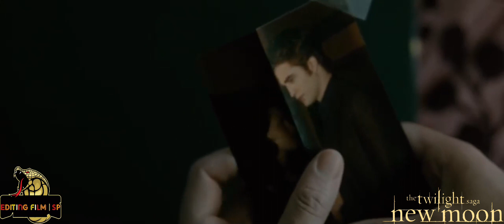"The Twilight Saga: New Moon" 🧛🏻‍♂️🧛🏻‍♀️ (2009) | Il Bacio tra Edward e Bella 💋 | ITA - HD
📽= The Twilight Saga: New Moon 🧛🏻‍♂️🧛🏻‍♀️ (2009)

⏸️ Edward e Bella arrivano a casa in macchina. Quando scendono scattta subito il bacio dei due.

•Cast Attori:
🧑🏻= Robert Pattinson
👩🏻= Kristen Stewart

©️ Eagle Pictures

《Clip Film》|  (Stefano Pecoraro)